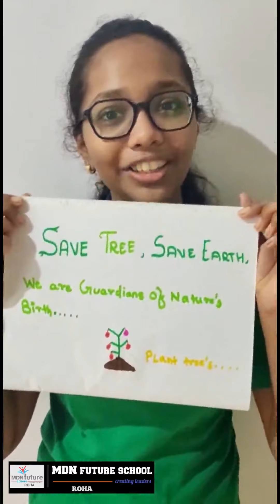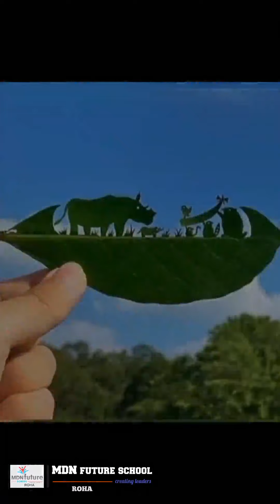MDN VIRTUAL ASSEMBLY- World Nature Conservation Day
by Grade- IX